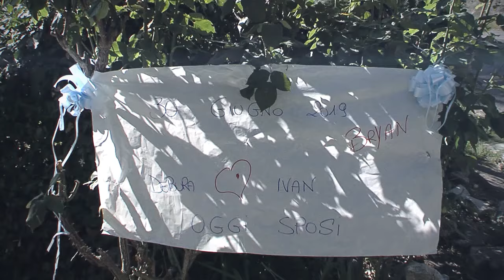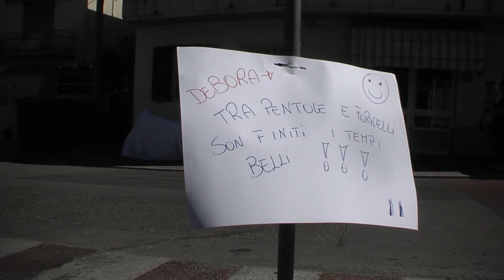Ivan e Debora Wedding Trailer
Regia di Marco D'Aguanno
Realizzazione Wedding Division
Produzione D'AGUANNO BROADCAST